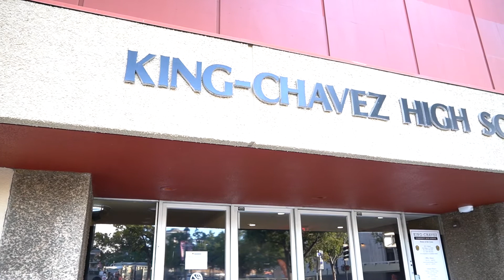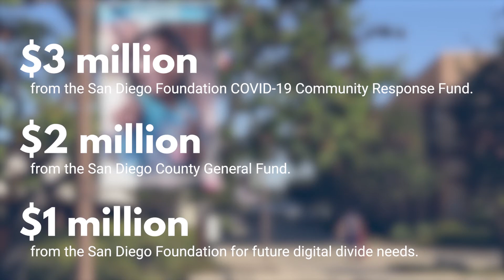What is the Digital Divide?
For decades educators have been focused on the achievement gap, but during this pandemic we have been forced to quickly act on some of the issues creating that gap.  Access to secure internet and devices like laptops and tablets are a necessary tool to learn, but as we transitioned to learning from home we discovered more than 100 thousand children and their families don't have access to this type of technology.  Supervisor Nathan Fletcher and the San Diego County Board of Supervisors have invested millions into providing access to those who need it most.  The San Diego Foundation is also a contributor to future investments.